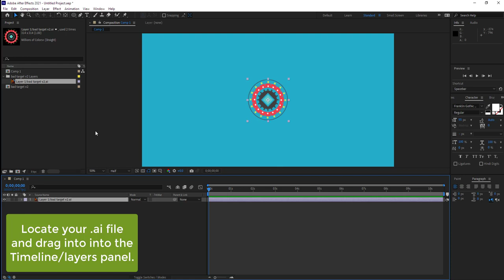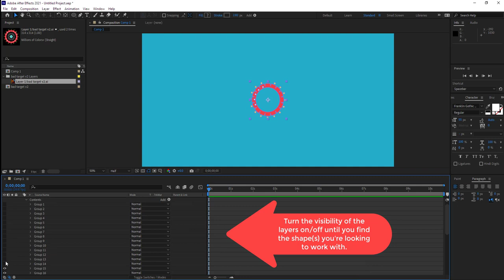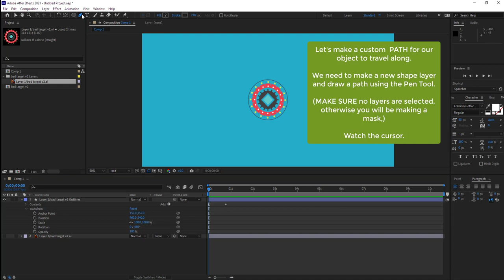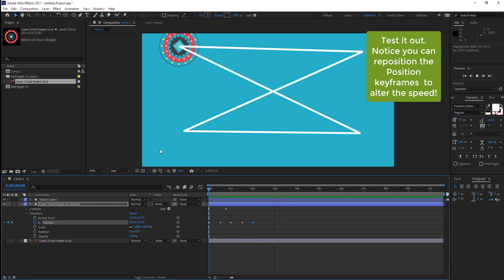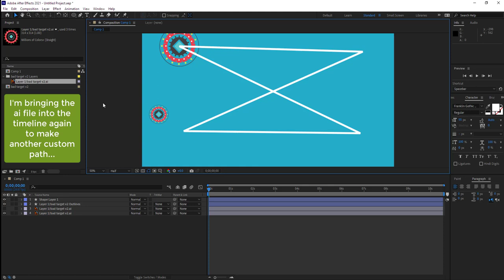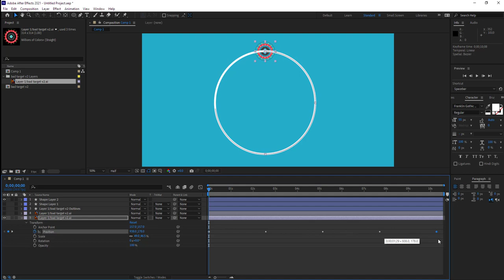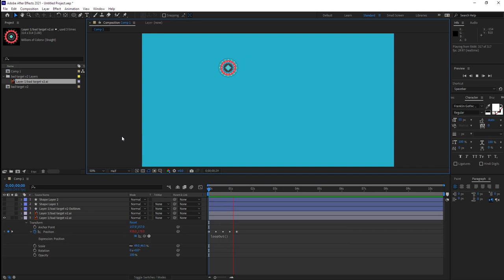AFTER EFFECTS - Manipulate ai file vector shapes and create custom paths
TOPICS: Editing complex vector/Illustrator shapes plus custom positioning/path movement. also using "loopOut()" for repeating a Transformation/animation.

This video is intended to augment in-class lessons and quickly show you the basics for controlling the Transformations/movement of individual shapes in an .ai  file as well as taking that entire .ai file and moving it along a custom path in After Effects.

Duration: 6:52